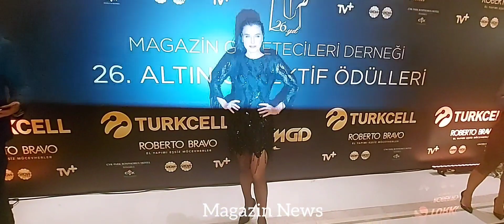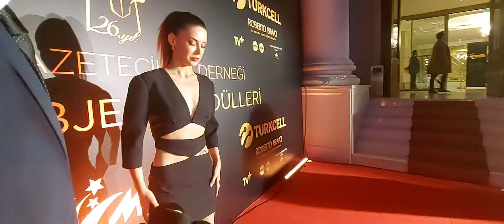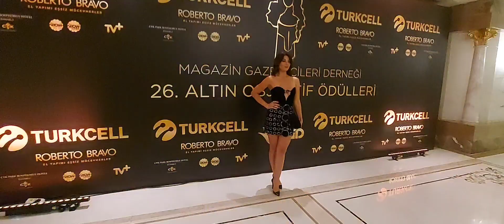MGD gecesinde Çağla Şıkel,Gökçe Bahadır,Hayal Köseoğlu gibi ünlüler i kırmızı halıda boy gösterdi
Magazin Gazetecileri Derneği'nin bu yıl 26. düzenlediği Altın Objektif ödül töreni CVK otelde gerçeklesti. Gecede bayan sanatçı ve ünlü isimlerin şık kıyafetleri geceye damga vurdu!